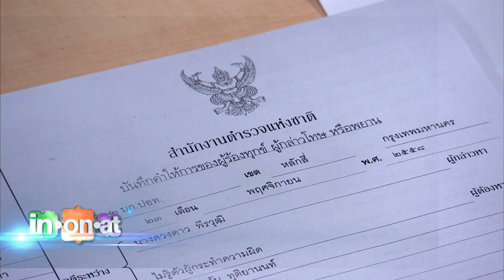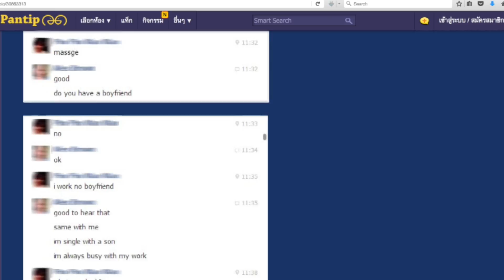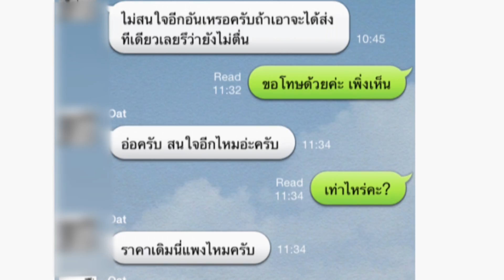IN ON AT TV Ep.19 เตือนถูกหลอกทางโซเชียล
5 มกราคม 2559 : เตือนถูกหลอกทางโซเชียล
ช่วง IN ON AT TV ทาง Modernine TV ใน "ข่าวเที่ยง" เวลา 12.30 น.
โดย ทีมข่าว IT และนวัตกรรม สำนักข่าวไทย